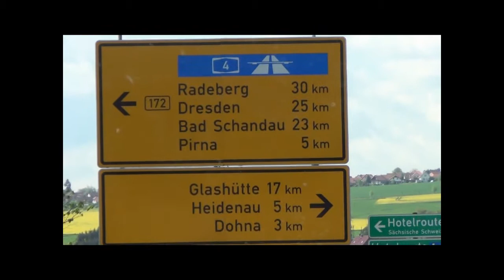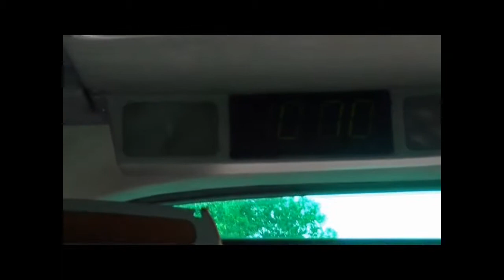離開布拉格 杜鷗酒店前往德國【小瑞士】國家公園途中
8:18am離開布拉格 杜鷗酒店(Hotel Duo Prague) 前往德國 薩克森【小瑞士】國家公園途中所見，導遊講述下一景點細節，及近年歐洲的情勢，讓大家對這歐盟地區有個慨解。
並介紹最後住宿的Berlin Potsdam - Penta Hotels 柏林 波茨坦 貝爾特酒店，至10:18am到達景區。